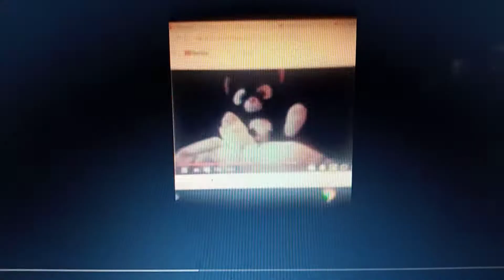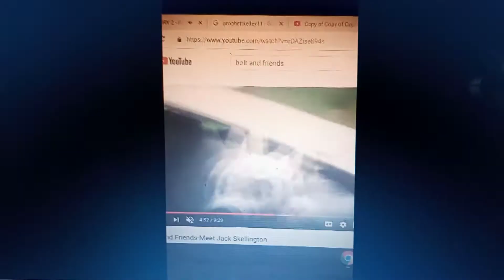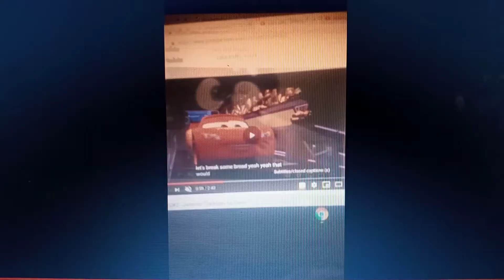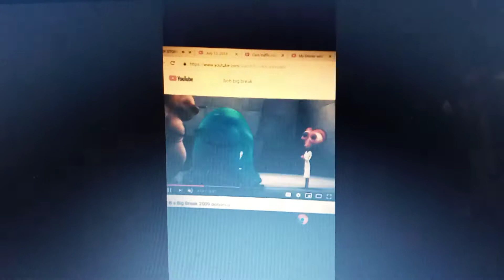Finding Nemo Bloopers Chinese